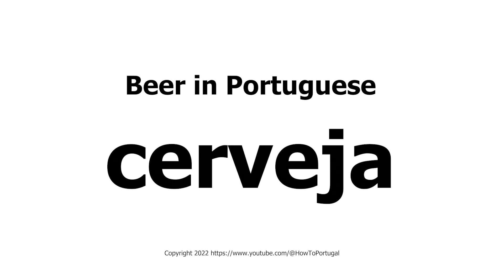How to say Beer in Portuguese?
This video shows you How to Pronounce Beer in Portuguese, pronunciation guide.